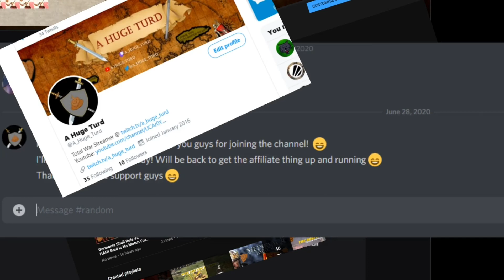TA:TW - Riders of Rohan #19 - Crash Crashity Crash Crash Crash! ♠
Crashes are part of the mod. But not being able to play with the coolest units is a bummer. I want to use Ents! I want to fight spiders. Wait... I'd really rather not have to fight spiders.

A Huge Turd ♠